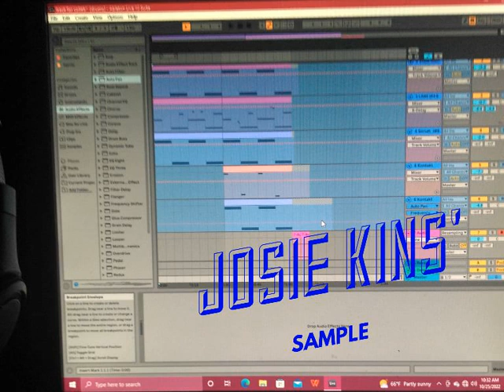A Sample for Josie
Hope u like it. It's just a sample. no mastering. and short.